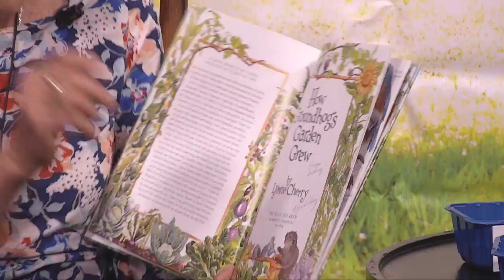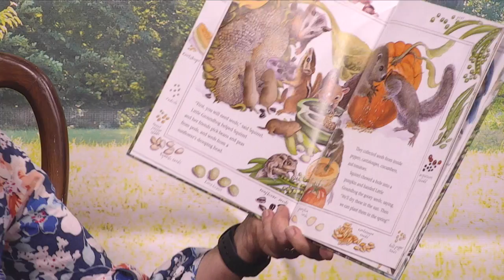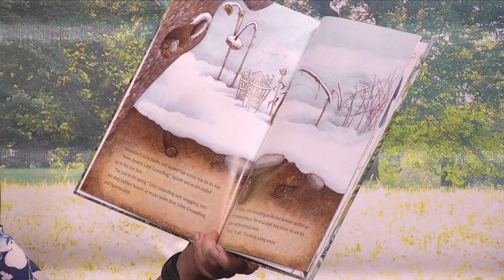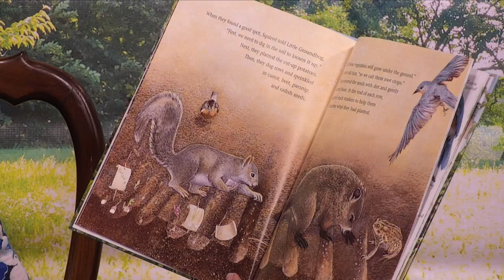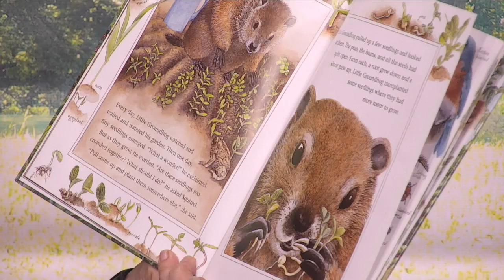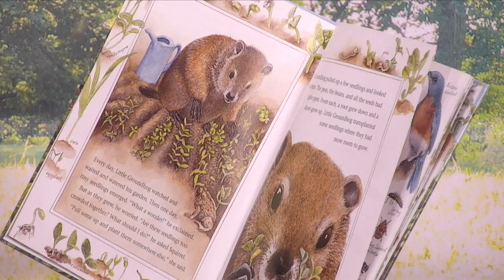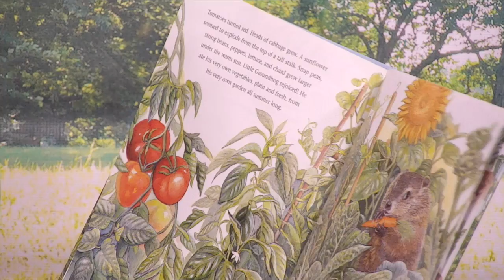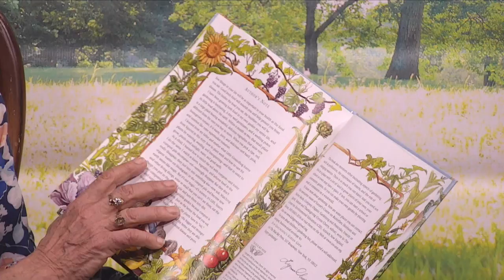Treasure Time- How Groundhog's Garden Grew by Lynne Cherry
Episode name...This is a story of Groundhog and Squirrel who made their own garden from seeds they found. Squirrel shows Groundhog how to plant his own vegetables instead of eating them out of other people's gardens.